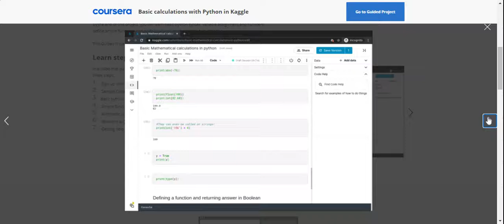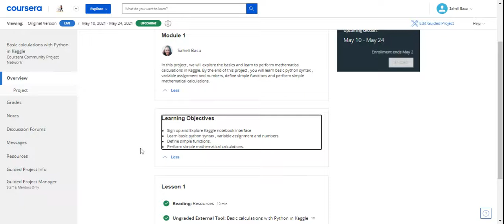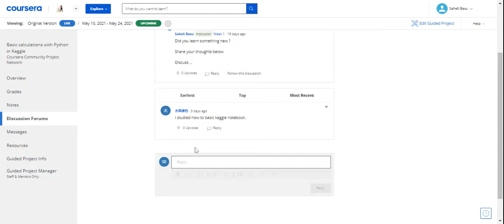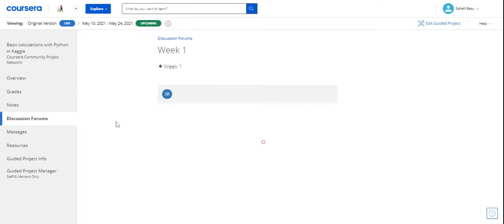CGP_ Upload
Want a suggestion,
Get inspired and
Scroll through the Old-Lectures!
UNLEASH the Quirk